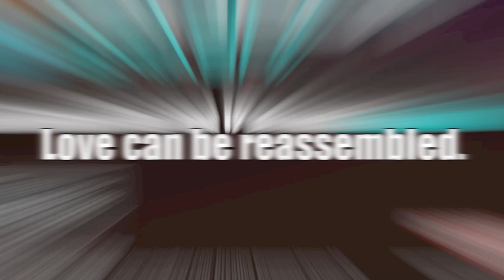Bigbot Smash HD Trailer - Frenzied Destruction for iOS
A fun, pick-up-and-play arcade romp starring giant robots, a global playground, and lots of destruction. But the twist here is you play the rampaging robots. See just how easy and fun smashing a city can be!